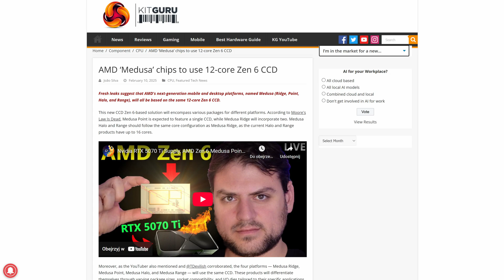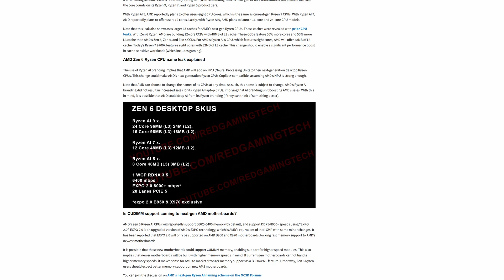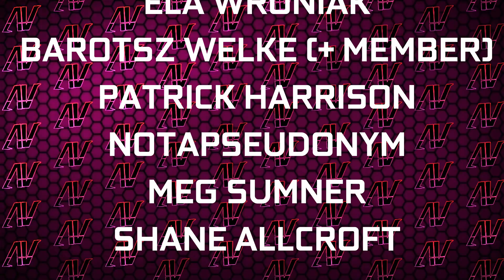Why Ryzen 10000 Will Be HUGE! Zen 6 Leaks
The first leaks of the next-gen AMD Zen 6 Ryzen 10000 CPUs have already started appearing, so what can we expect from these new AMD CPUs, and what will Intel have to say about it?